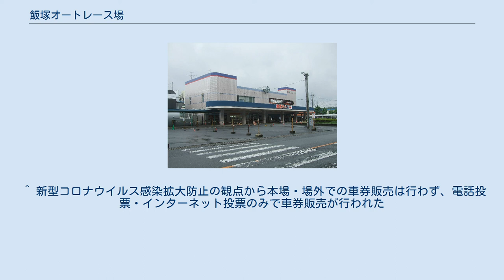飯塚オートレース場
飯塚オートレース場 （いいづかオートレースじょう） は全国に5場あるオートレース場の1つで、福岡県飯塚市にある。
施行者・土地建物ともに飯塚市で所有管理している。
 飯塚オートレース場は1957年（昭和32年）2月22日に開設された。
開設当初は1周600mのダートコースで、現在の健幸スポーツ広場（旧:飯塚市陸上競技場）の場所でレースが行われていた。
その後走路の舗装化のため1967年（昭和42年）10月6日に現在地へ移転している。
 レースの中継は、CS放送・インターネット配信でしており、日中のCS放送は、2020年4月より司会をAKI、実況を堂前英男・吉原完・加奈山翔、予想・解説を釜本和茂が担当している（ミッドナイトオートレースCS放送の布陣と同じ体制）。
2021年4月30日から5月2日までの開催の実況を文化放送の寺島啓太が代理を務めた。
かつては、実況を宮本隆与、司会を内野久照が担当していた。
 ミッドナイトオートレースのCS放送は、2019年4月より番組MCをAKI、実況・司会アシスタントを堂前英男・吉原完・加奈山翔（開催日によって担当が変わる）、予想・解説を釜本和茂が担当。
ニコニコ生放送「飯塚オートチャンネル」のミッドナイトオートの放送の番組MCを内野久照（2019年4月より）、コーナーMCをめいちちゃん（藤川さやか）が担当。
過去には、番組MCをAKI（2017年4月～2019年3月）が担当。
アシスタントを和田瞳（2019年4月～2020年3月）、飯塚オートイメージガール「勝利の女神」4代目のMITSUKI（2020年4月～2021年5月）が担当していた。
 2005年8月20日 - 24日には、ダイヤモンドレースが同場初のナイター競走として開催が行われた。
しかし既にナイター競走導入を開始していた伊勢崎オートレース場や大井競馬場等と異なり、専用の照明設備を常備する形式は採らず、移動式照明車を計14台搬入の上、走路内外に配置する形態で開催が行われた（ただしメインスタンドには常設の照明もある）。
なお2005年のナイター競走開催はこのダイヤモンドレースのみであった。
翌2006年はこれに加え、9月20日-24日にかけて行われた第10回オートレースグランプリもナイター競走として開催が行われ、オートレースにおいては初のナイター競走によるSG開催となった。
 この照明車は2011年1月から2016年まで久留米競輪場と共同使用しており、夏季-秋季の飯塚オートレース場の一部開催期間以外は久留米競輪場でナイター競走を実施する形となっていた。
 2007年2月22日に開設50周年を迎えた。
飯塚市はこのレース場を「旧産炭地の発展を支えた"市の顔"」と位置付けており、赤字の公営競技を切り捨てようとしている他の自治体とは一線を画している。
 2011年4月以降の開催からは、伊勢崎市の管理施行により重勝式車券（ランダム方式4連勝勝2連勝単式とセレクト方式5重勝単勝式）がオッズパークにて発売される。
なお当場を対象とした発売は伊勢崎市の指定を受けた日のみとなり、4月28日から5月1日までの開催が初指定となる。
 2013年度末に累積赤字が14億円に達したため、飯塚市は飯塚オートレース場の運営を2015年度から民間委託することを決定し、日本トーターが受託している。
 2015年11月16日から18日までの開催は、『ミッドナイトオートレース』として開催した。
これはオートレースと同じくJKAが統括する競輪で行われている「ミッドナイト競輪」同様のもので、この開催では試験的に初日は通常のナイター時間帯で、2・3日目はミッドナイトの時間帯でレースが行われた。
なお無観客開催やネット投票のみの取り扱いも競輪同様で、競走車の車体には川口オートレースで採用されたナイター専用マフラーを装着する。
なお2016年度は12月～2月を除き月1回の頻度で開催され、2017年度からは月1回の頻度で開催されている。
 2019年度より、これまでグレードレースのみの開催だったナイター競走が、普通開催でも開催され、2020年度からは月1回の頻度で開催されている。
 2020年10月、走路改修に併せて、移動式照明車から常設の照明装置に変更された。
 ^ 過去、一般開催の前半3レースの実況も担当していた ^ 番組卒業後は、「勝利の女神」の活動に専念。
 ^ 新型コロナウイルス感染拡大防止の観点から本場・場外での車券販...